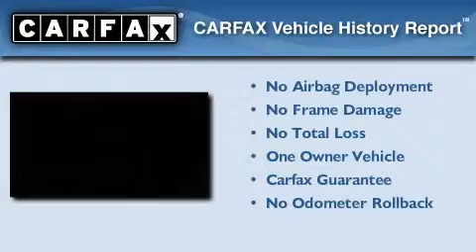2008 MINI Cooper Hardtop Ft. Lauderdale FL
Year : 2008

 Make : MINI

 Model : Cooper Hardtop

 Engine : Gas 4-Cyl 1.6L/97.5

 Trans . : Manual

 Exterior : Nightfire Red Metallic

 Miles : 41,122

 Interior : Carbon Black

 Stock : 30704

 Offleaseonly.com

 3531 Lake Worth Rd

 2008 MINI Cooper Hardtop Lake Worth FL